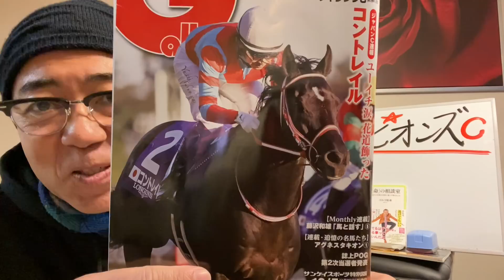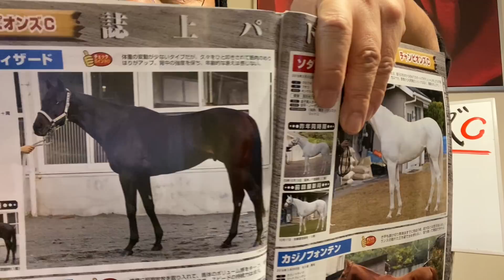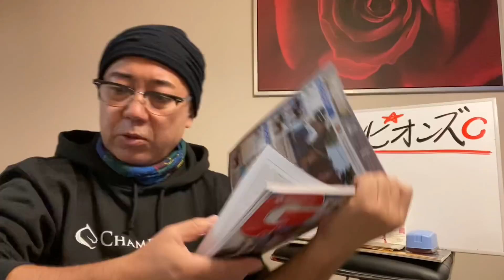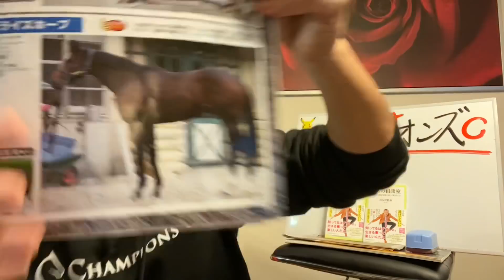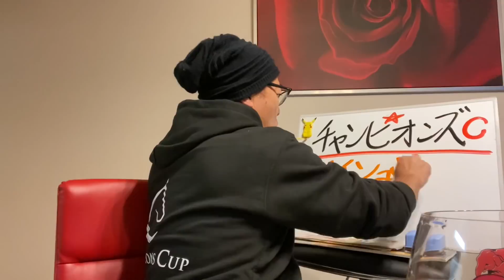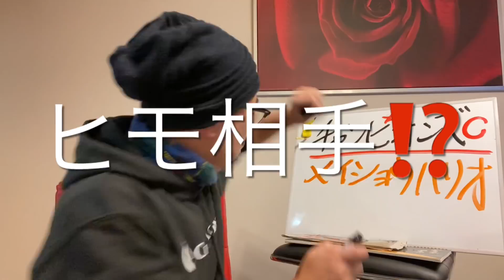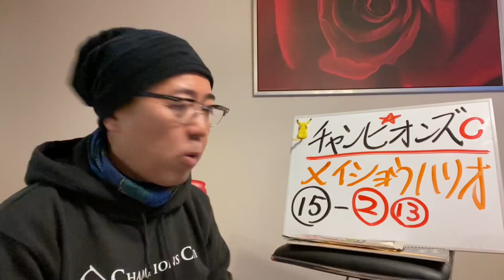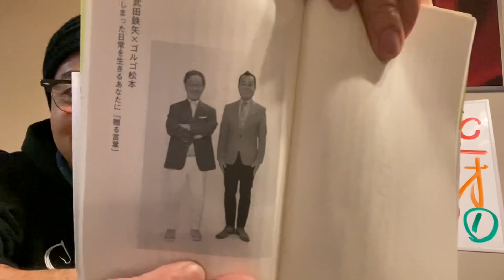【チャンピオンズC予想】ソダシとカジノフォンテンは買っちゃいます。命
ダートのKINGを決めるチャンピオンズC
歴戦の古馬を相手に３歳牝馬ソダシ白毛がどう立ち向かうのか⁉️地方馬カジノフォンテンがどう立ち回るのか⁉️楽しみな一戦でーす👺
世界一速いツバメ知ってますか⁉️命🔥